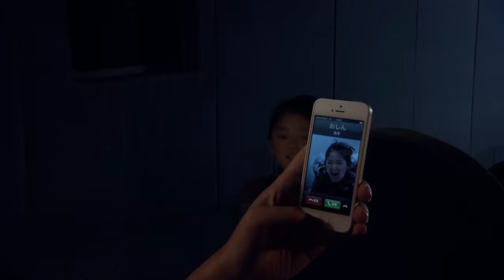『おしん』劇場マナー広告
‹作品情報›
『おしん』